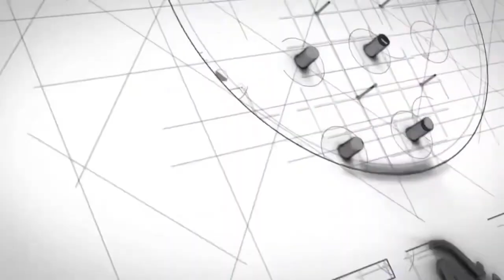Atom Film Showreel 2022 / SNT Film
Yaptığımız tüm çalışmalarda bizimle olan ekip arkadaşlarımıza teşekkür ederiz. Çünkü sinema kolektif bir iştir ☺️✌🏻🎬